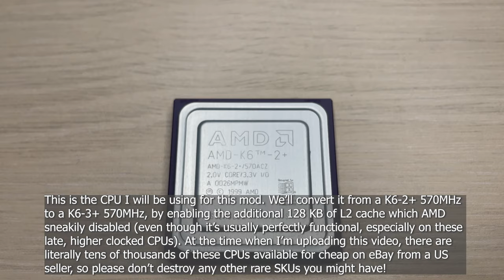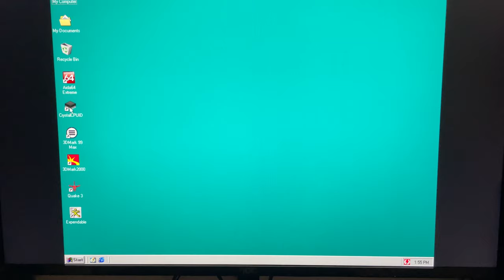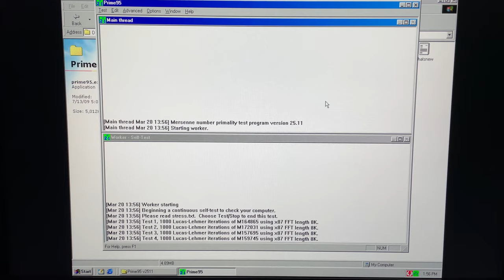GUIDE: Modding an AMD K6-2+ CPU to a K6-3+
In this tutorial, I'm showing my method of modding a K6-2+ CPU (which has 128 KB of L2 cache) to a K6-3+ (with the full 256 KB of L2 cache).
As shown in the video, all you need to do is move one of the resistors and, if you're lucky, you will end up with a perfectly functional K6-3+ CPU.

Back in the day, AMD was very sneaky, and on more than one occasion, they sold higher tier CPUs disguised as lower tier (especially because their yields with the 180nm lithography process were known to be particularly good).

This only works for "plus" type CPUs, so if you have a standard K6-2, don't even attempt to do this, IT'S NOT GOING TO WORK!
The CPU die of a standard K6-2 completely lacks the L2 cache, so there is nothing to activate.

BIG WARNING: There is no guarantee that your CPU will be stable following this procedure. In my case, I was very lucky and it has worked flawlessly 4 out of 4 times, however, I've only modded 570 MHz K6-2+ CPUs (which are higher quality silicon, with a higher chance of having a fully working L2 cache). Your mileage may vary, especially if you try and do the same with lower clocked SKUs (although there are certainly people who have had success with slower clocked CPUs as well).
Also, this procedure obviously involves a certain amount of risk, so I'm in no way responsible if you damage your CPU!